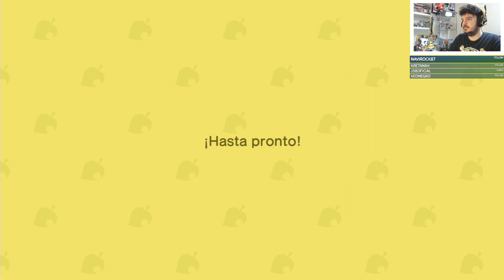DÍA 11 - FIGURAS CON PECES Y ACAMPADA - ANIMAL CROSSING NEW HORIZONS (SWITCH)- FloGar o.O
Vídeo jugando a Animal Crossing New Horizons para Nintendo Switch.
Día 11: Inauguramos la zona de acampada y viene CJ para hacernos figuras con los peces.